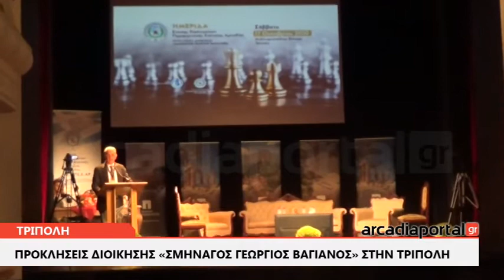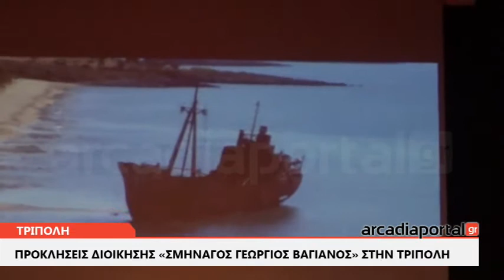ArcadiaPortal.gr Προκλήσεις διοίκησης «Σμηναγός Γεώργιος Βαγιανός»